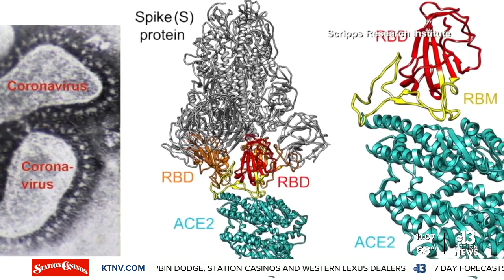Technology in COVID-19 vaccines could cure other diseases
The COVID-19 pandemic has allowed scientists to continue important treatment research that could make a difference in how other deadly diseases are treated.